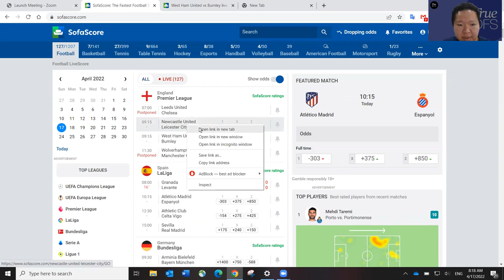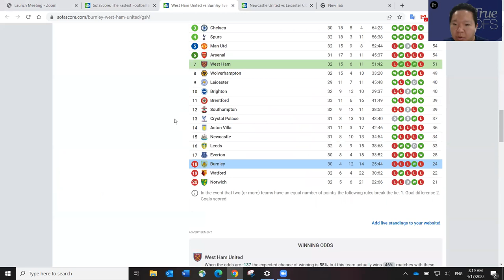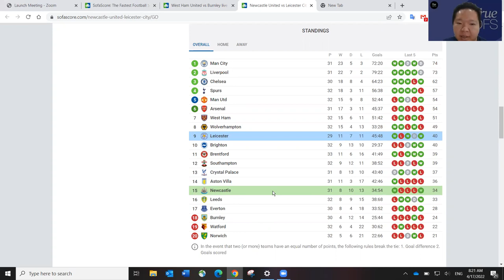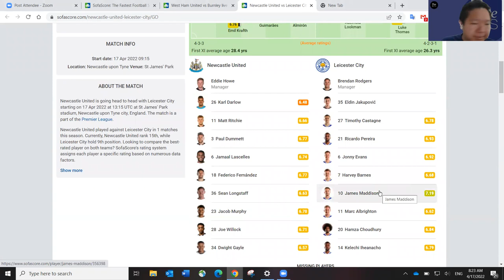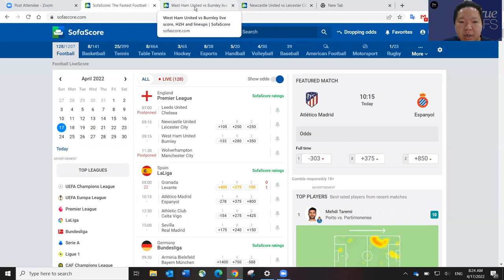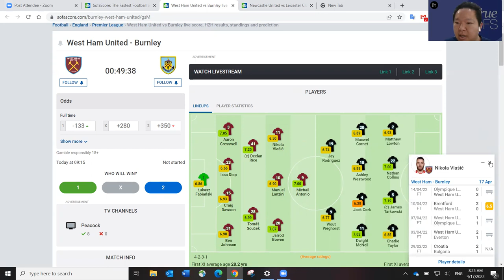4/17 SOCCER EPL DFS SLATE PREVIEW & CORE PLAYS